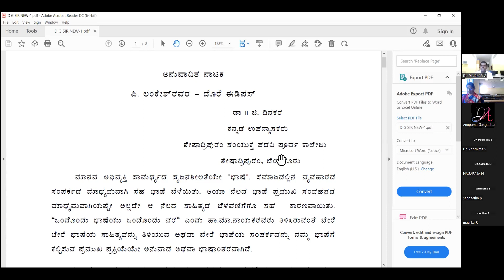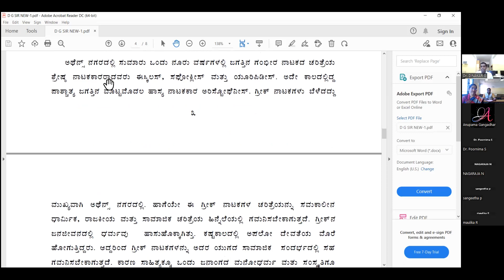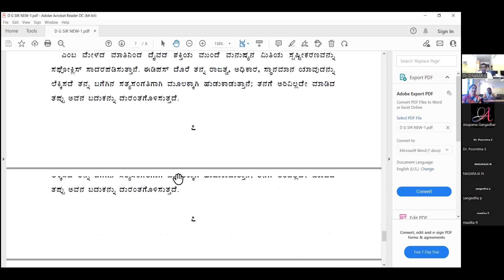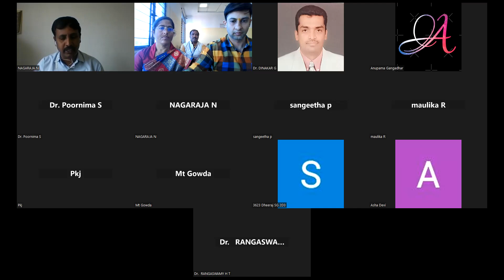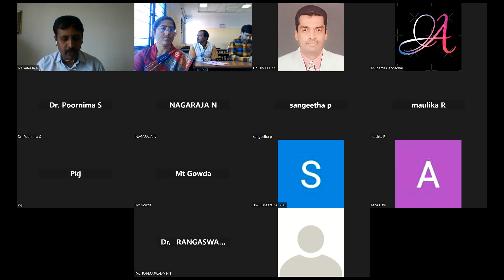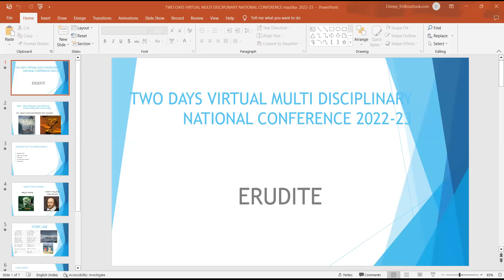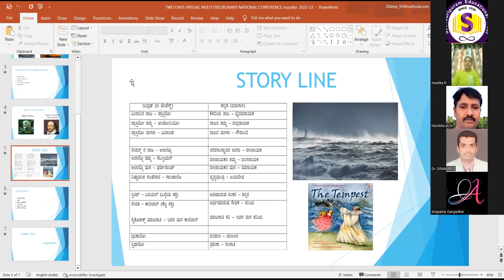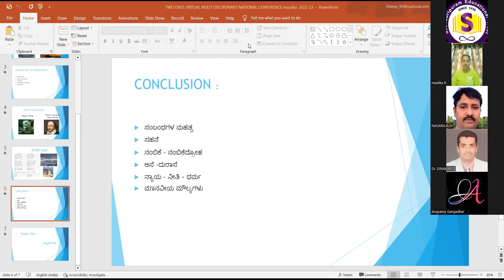TWO DAYS VIRTUAL MULTI-DISCIPLINARY NATIONAL CONFERENCE 2023 KANNADA DEPARTMENT ON 02-03-2023